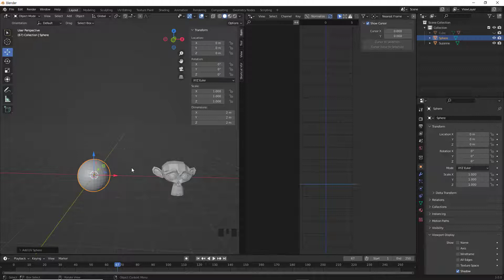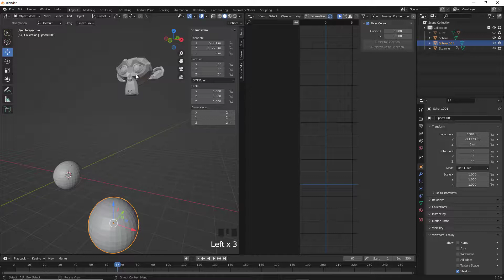7. Blender 3.0 - Driver 변수 - Distance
Blender 3.0 강좌. Blender 입문자를 위한 강좌로 기초부터 고급과정까지 진행합니다.